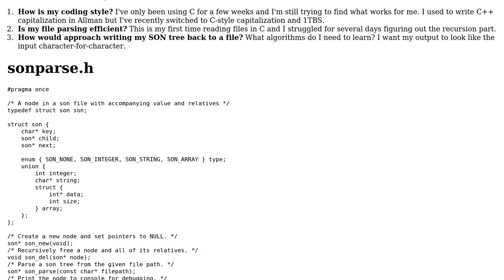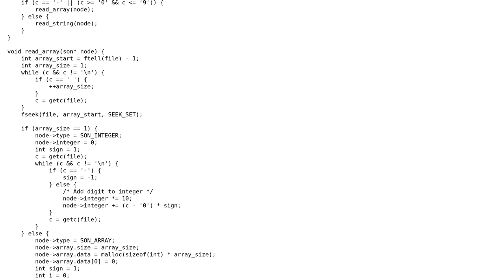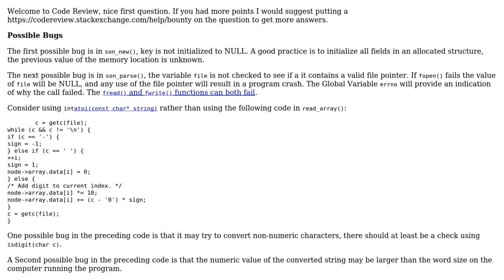Parsing my JSON-like format in C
With thanks & praise to God, and with thanks to the many people who have made this project possible! You are responsible for your own actions.